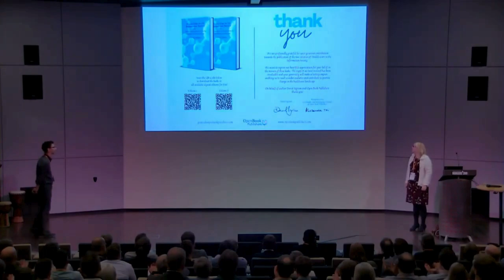The official book launch of 'Health Care in the Information Society' by Professor David Ingram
As part of November's openEHR Conference in the Netherlands, openEHR CEO, Rachel Dunscombe presented the launch of 'Health Care in the Information Society' by Professor David Ingram.